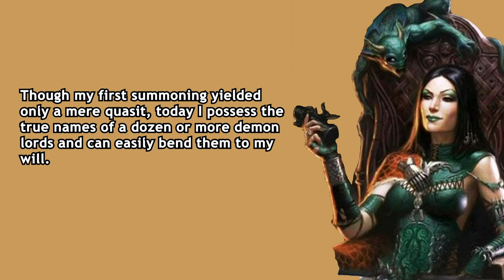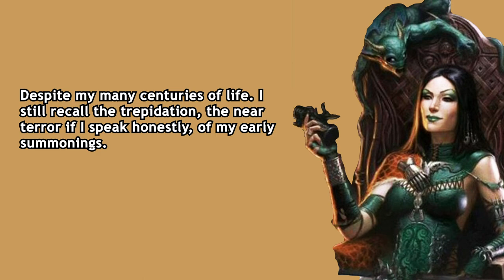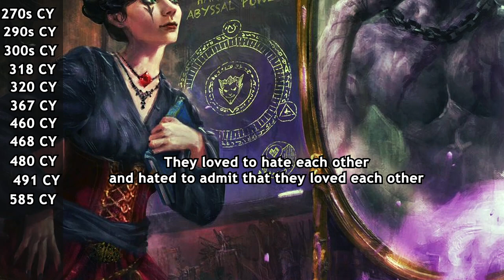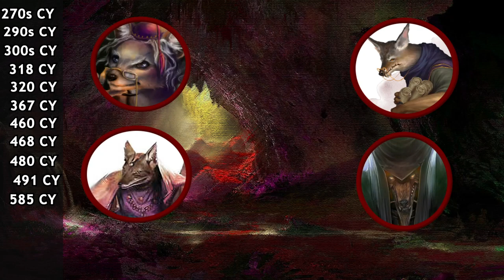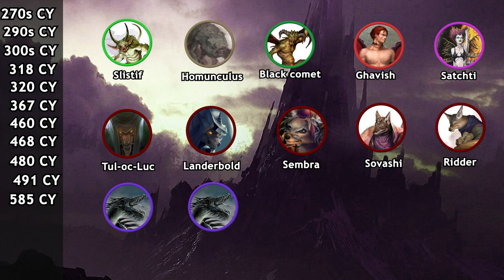Who is Tasha (Zybilna, Iggwilv)? ► DND LORE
You probably heard of spell Tasha's Hideous Laughter. But do you know about the witch queen who invented it - Tasha? She is also known as Zybilna from Wild Beyond the Witchlight and Iggwilv from Greyhawk. She was a powerful summoner in Grayhawk and Forgotten Realms, demonologist and a witch, who bound demon lords Grazzt and Fraz Urb'luu to her will.
Here is all lore on a girl, who became powerful summoner Tasha, transitioned to the Witch Queen Iggwilv and ended up as an archfey Zybilna. With the full available timeline!

00:00 – Who is Tasha?
1:38 – Youth
3:42 – Becoming Hura of Lopolla
5:22 – Becoming Tasha
5:54 - Tome of Zyx
6:44 - Trapping Fraz Urb'luu
7:29 - Becoming Iggwilv
9:10 - Betrayal of Grazzt and Tsojcanth
10:25 - Grazzt trap and escape
11:19 - Iggwilv list of minions
12:14 - Capturing Demogorgon soul fragment
12:35 - Becoming Zybilna
13:35 - Betrayal of the hags
14:10 - Is she a strong character?
14:50 - DM tips!
15:28 - Ending